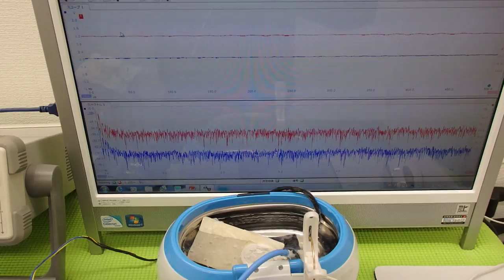超音波洗浄器実験 Ultrasonic cleaner experiment （超音波システム研究所 ultrasonic-labo）